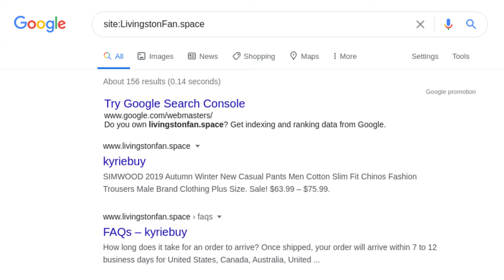LivingstonFan.space Reviews - Scam or Legit?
Is LivingstonFan.space a fake store or legit?

Is LivingstonFan.space a Scam?

LivingstonFan.space is an online store with no reviews, claiming to sell Pelican Kayaks for only $99!

LivingstonFan.space was registered on June 26th, 2020.

There isn't even any history of this website in the Internet Archive.

Google has found 156 pages for this website but it only lists 25 of them! The rest are hidden.

There is no customer service phone number.

The business address points to this residential home.

Even if Livingston Fan is not a scam or a fake webpage, it is highly suspicious, and I don't recommend using the website.

So, do you think LivingstonFan.space is a scam?